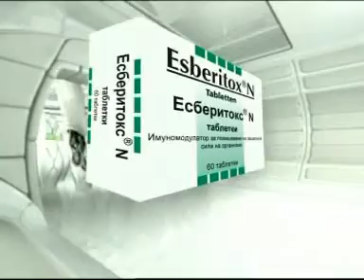Fitness Mania 10min - 312 manuel Shoulders.mpg